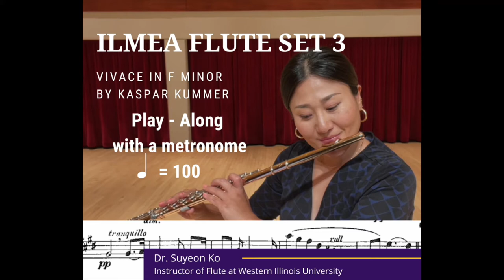ILMEA Flute Set 3 (Play-Along, Quarter=100). Vivace in F minor by Kaspar Kummer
ILMEA Flute Set 3 (Play-Along with a Metronome).
Quarter = 100

Vivace in F minor by Kaspar Kummer
Play with this recording!